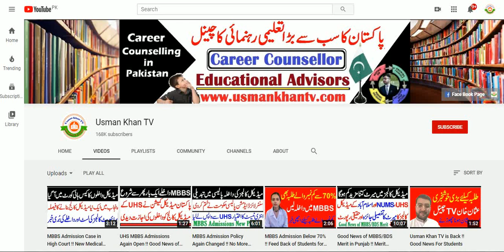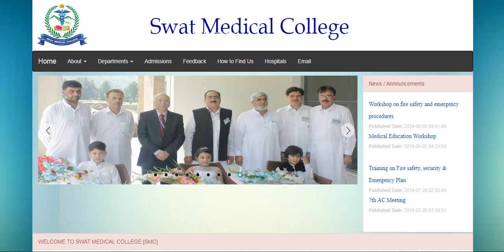MBBS Admisions Again Open !! PMC Allowed 1 More Medical College for MBBS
In this video we will tell you about 1 more medical college approved for mbbs admissions in kpk that will be swat medical college , and admission will be through KMU  soon .